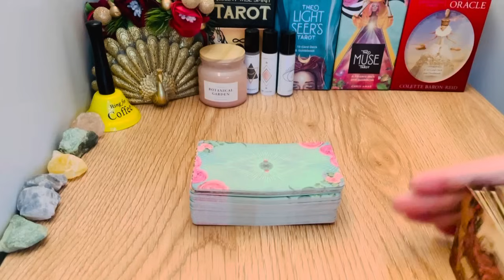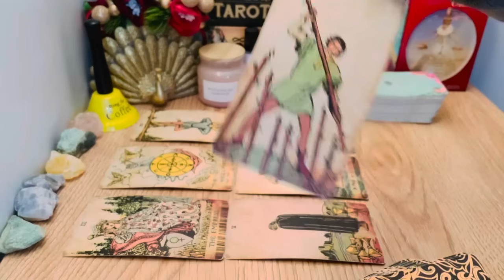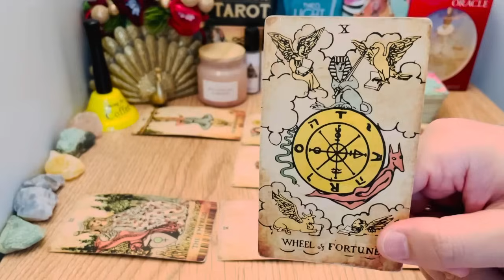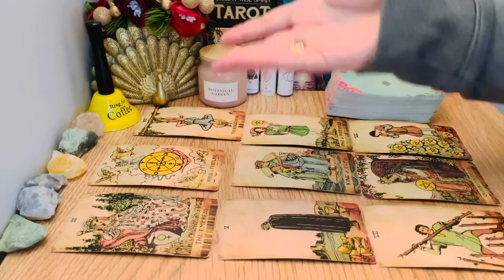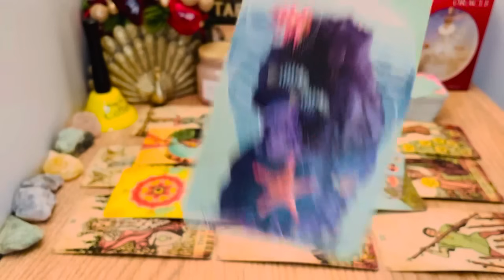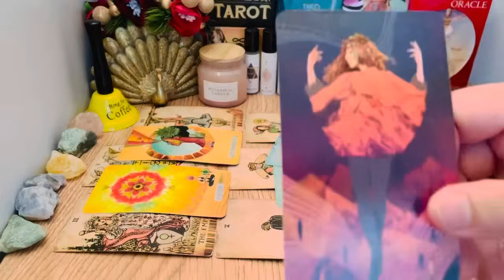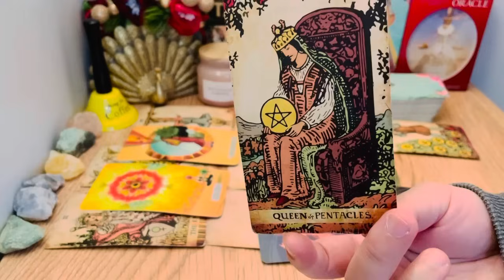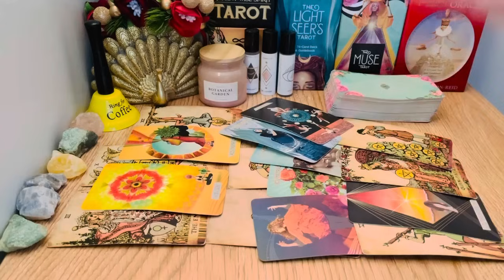SCORPIO, "❤️UNFORGETTABLE MESSAGE! One That Will Really Really Surprise You Scorpio✨🦋" DECEMBER 2024